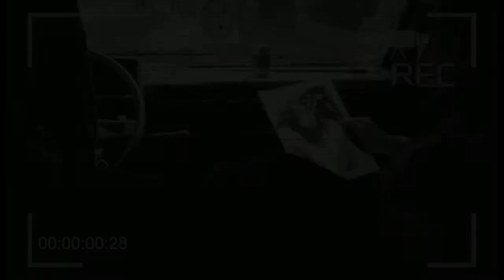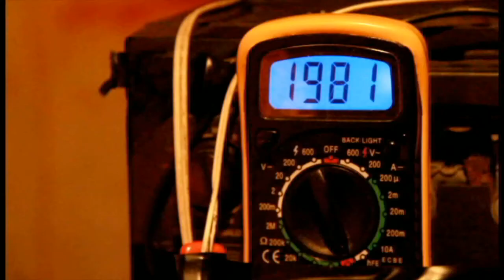PARAMITA Blinded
Unreleased un-cut PARAMITA music video of BLINDED, from the album LIYAB under BLASTER MUSIC. ENJOY!!!

Ria Bautista - Drums Vocals, Alsey Cortez - Bass, Marco Roboto - Guitar

CAST: LC de Leon - General, Chanz Rodriguez - Goon with Gun, Paolo Porcalla - Goon with hat, Nel Lopez - Abusayaf goon,

Directed by Mark Misa